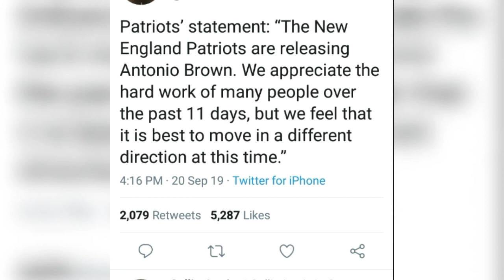Antonio Brown Released By The New England Patriots | Mad Mike Sports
Antonio Brown Released By the patriots is the topic at hand. In this video Mad Mike gives his thoughts on the former Oakland Raiders Pittsburgh Wide Receiver being released.